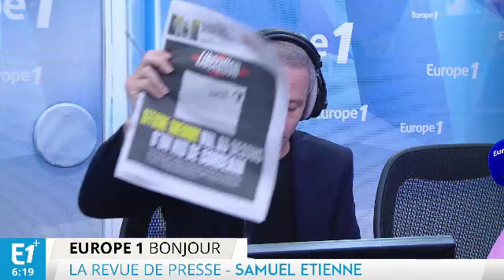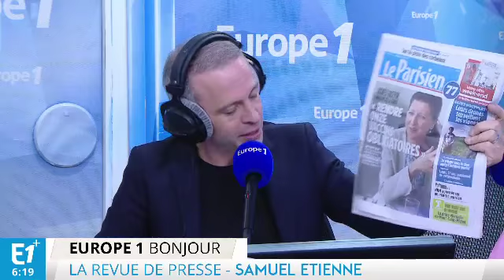Le témoignage glaçant des esclaves de Daech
Chaque matin, Samuel Etienne revient sur ce qui fait la Une des quotidiens nationaux.